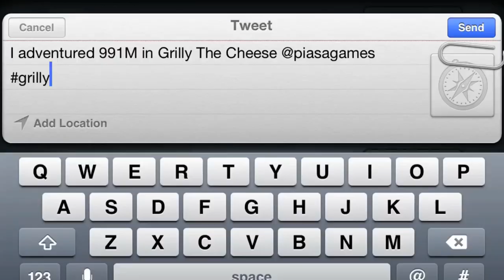Grilly The Cheese - Launch Trailer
Available now in the iTunes app store!

Adventure as a jolly grilled cheese sandwich through an endless obstacle filled world collecting coins and delicious fortune cookies. Dress grilly up to fit your own unique style and boost your high score with fun powerups.

Grilly The Cheese is an infinite runner - the perfect game to keep on your iOS device for a quick run, yet challenging enough to keep you shooting for a better high score!  The simple and tight controls make it easy for anyone to pick up and start playing.

- Items and obstacles are randomized so the adventure is new every time you play!

- Over 40 missions to complete

- Collect coins to buy accessories and powerups - customize your own Grilly!

- Challenge your friends to beat your high score in Game Center

This trailer made possible by the talented Mr. Michael Colasardo
Vimeo.com/user3103351